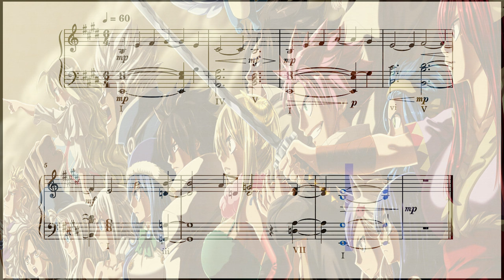Fairy Tail Intro Monologue (Ep. 1 - 11)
Fairy Tail, my fav series ever. This theme is so nostalgic (and also super short) so I decided I would cover it, hope you enjoy!

It's also little side project I was working on to practice ear training lol.
I started working with Synths in MuseScore recently and I found out I could recreate the same sounds in the ost using one of the synth settings; I was super hyped to make this.

It's the first time I tried to frame a wallpaper too, thru Adobe Premiere. Hopefully going to apply this Program to Audio/Visual Editing for Piano Vids in the Future!